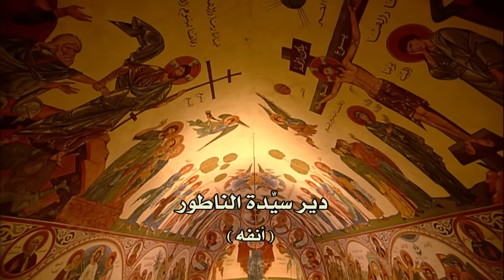Fayrouz Ifrahi Ya Bayta Aniya 2015 by Reema Rahbany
Fayrouz Ifrahi Ya Bayta Aniya
Deyr Sayidat al Natour - April 2015
Produced, Edited & Directed by Reema Rahbany
فيروز - إفرحي يا بيتَ عَنيا
دير سيّدة الناطور - نيسان ٢٠۱۵
إنتاج مونتاج وإخراج ريما رحباني